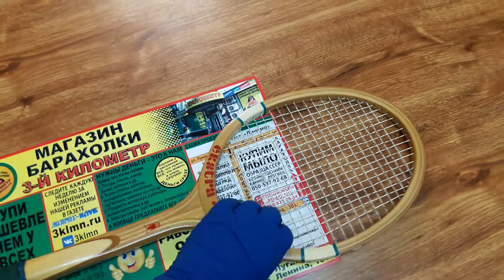тенисная ракетка луганск baraholka rasprodaga lugansk 3klmn movies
Видео обзор
в Луганске распродажа в магазине - барахолка: тениснаяракетка спорт большойтенис ткани посуда шубы телевизоры бытовая техника анитквариат сувениры инструменты дрели компьютеры на сайте 3klmn.ru